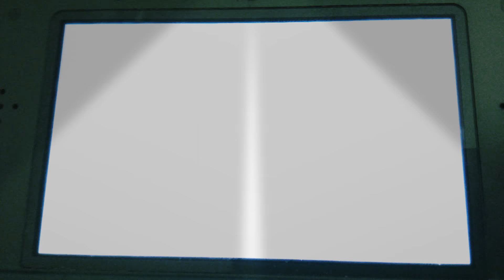Rosalina -1 golf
Rosalina Star 1- golf